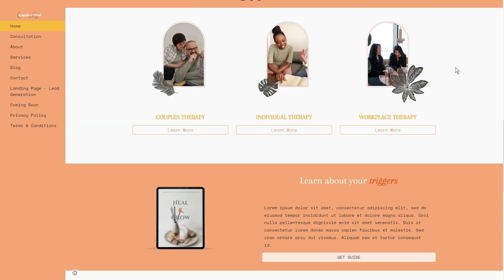The Therapist One Google Site Preview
Hey there! This year i have decided to update some of my designs to create a more user friendly design. Here is the latest update to The Therapist One - A google site template for therapist psychologist and coaches.

ABOUT ME

Hey! I'm Chelsea! Also known as Aesthetically Dope - Owner of She Designs Things. I'm a professional photographer, and web and logo designer. If you're ready to learn something cool, or you just want to get started being a little more creative in this digital world, I am happy to help.
SHOP MY TEMPLATES

SEGMENTS

00:00 - Intro

RESOURCES & LINKS

Say Hi!